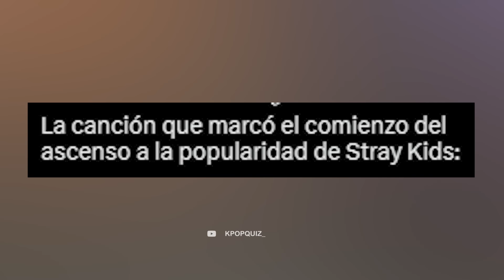LA CANCIÓN QUE MARCO EL ASCENSO A LA POPULARIDAD DE STRAY KIDS